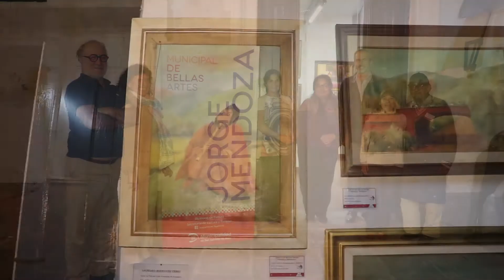Presentaron obras de Laureano Rodríguez Pérez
El secretario de Cultura y turismo, Jose Rodriguez Barcena afirmó que diez cuadros del músico y pintor Laureano Rodríguez Pérez se sumaron al patrimonio del  Museo Municipal de Bellas Artes “Jorge A. Mendoza”